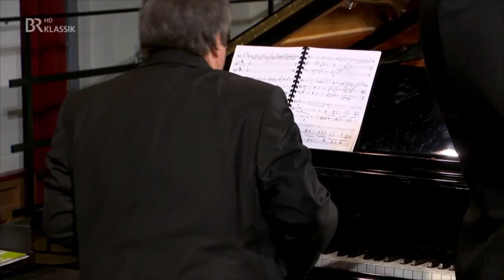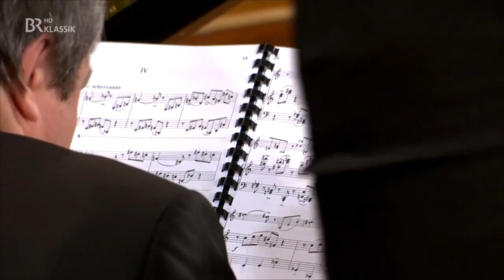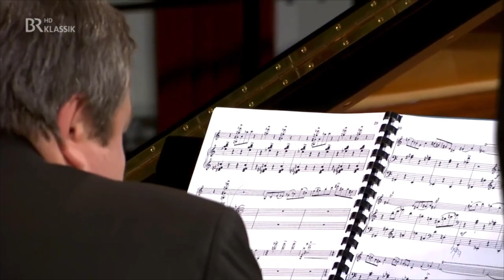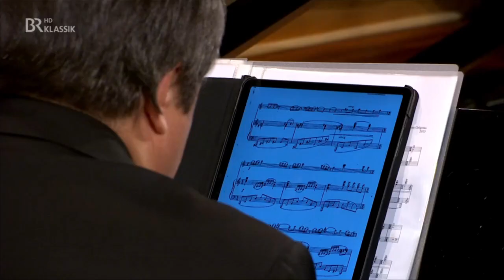10 years "unerHÖRT!" Anniversary concert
10 years of "unerHÖRT!"
Anniversary concert

Daniel Hope (violin)
Alexey Botvinov (piano)

In the program sound pieces by Alfred Schnittke, Alemdar Karamanov and Jake Heggie, who has composed a brand new piece for Daniel Hope and his longtime chamber music partner Alexey Botvinov.

Redoutensaal, Erlangen, Germany
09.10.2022